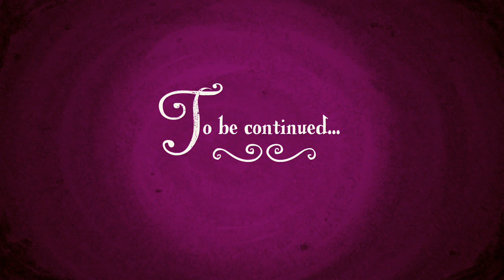Minecraft Family #21 - FINDING MY TWIN BROTHER - Baby Duck Adventure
I go in search of my twin brother to see if I can find him, this is a crazy adventure but do I eventually find him??